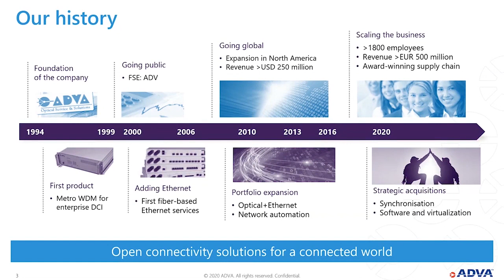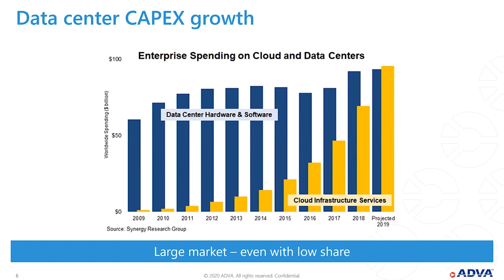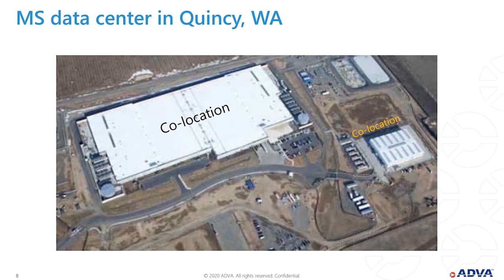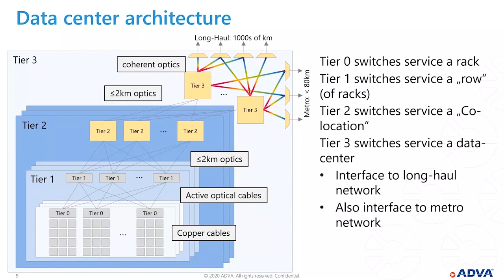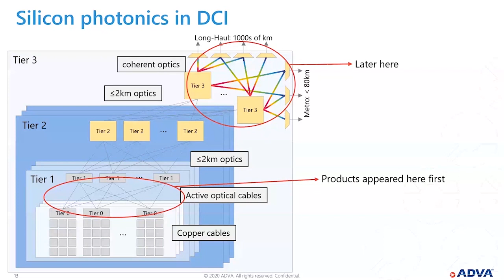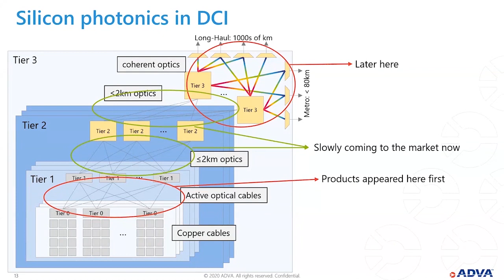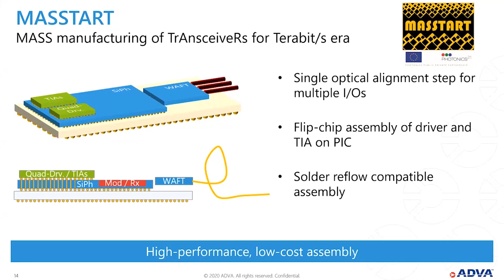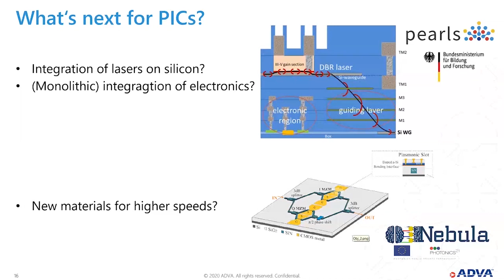PICs for data center interconnects, ADVA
Data Center Interconnects – Towards Mass Manufacturing
H2020-MASSTART Project has proudly contributed to the Photonics Days Berlin Brandenburg 2020 organized by OpTecBB with a dedicated Conference Session on Data Center Interconnects – Towards Mass Manufacturing, Tue., 6th October 2020, chaired by Benjamin Wohlfeil (ADVA) & Paraskevas Bakopoulos (Mellanox Technologies / NVIDIA).

PICs for data center interconnects
Benjamin Wohlfeil, ADVA Optical Networking SE, Germany